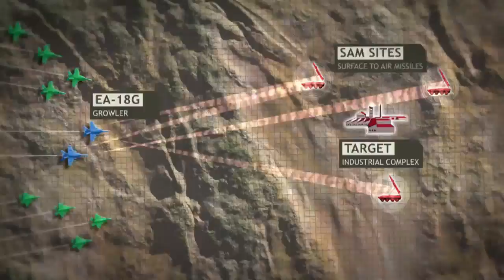Boeing Unveils EA-18G Growler for Australia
Australia joins the United States as the only two nations to fly the airborne electronic attack platform. The Growler’s radar-jamming devices deceive and frustrate enemy forces and allow strike jets to carry out their missions undetected. The Australian Growler recently made its first flight in St. Louis.